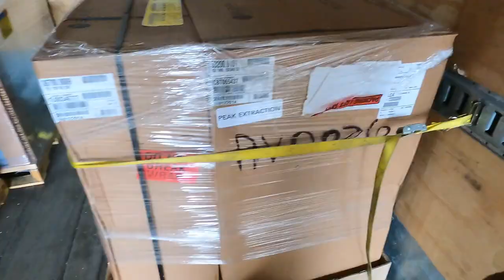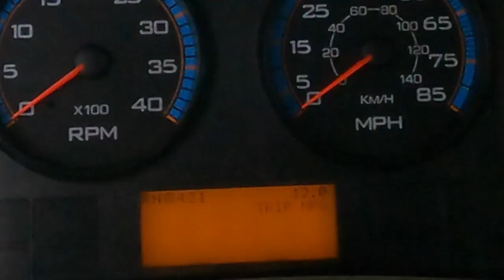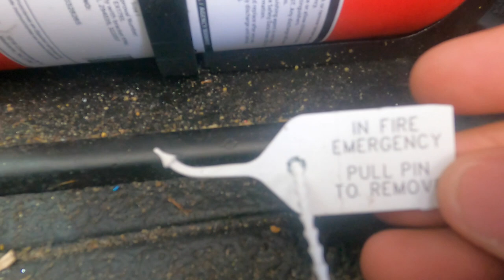🎯 New Box Truck Carriers With New Authorities, Watch YOUR Pockets! You are Being Targeted! 🎯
Don't be scammed out of your money! Do your research to see the accomplishments of any mentor you are considering. Anybody can help you start a business thats the easy part. Who can guarantee you a thriving, profitable business? That's where a mentor is valuable.